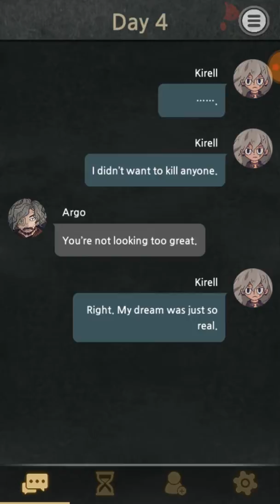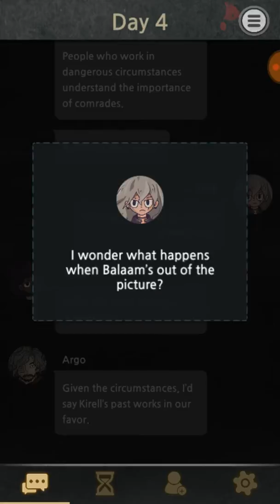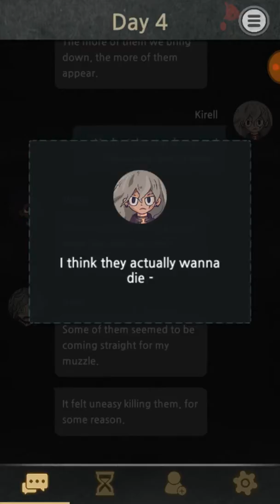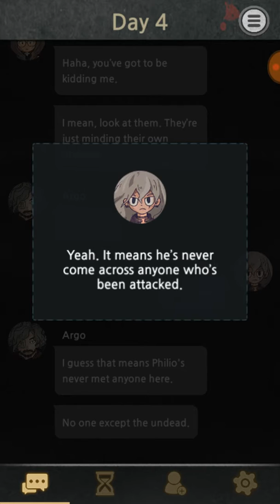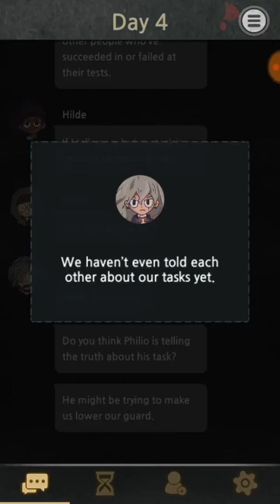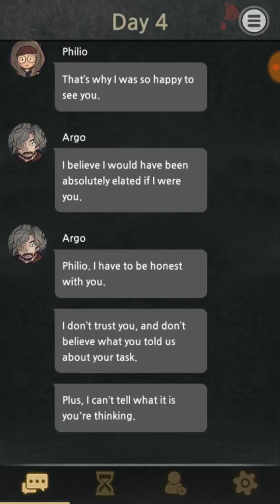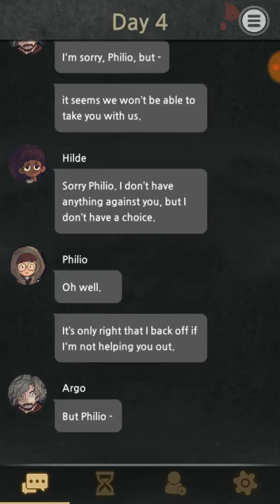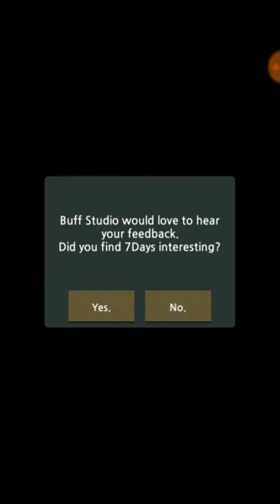7 Days | Day 4 I Can't Trust Him